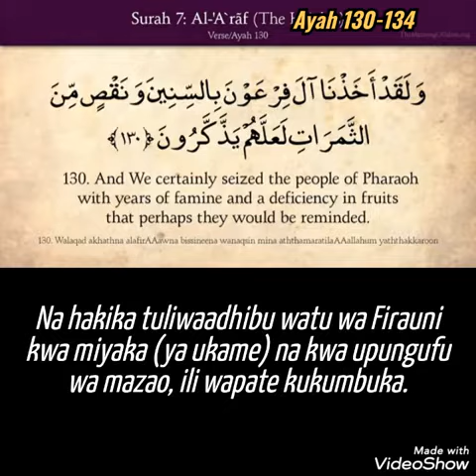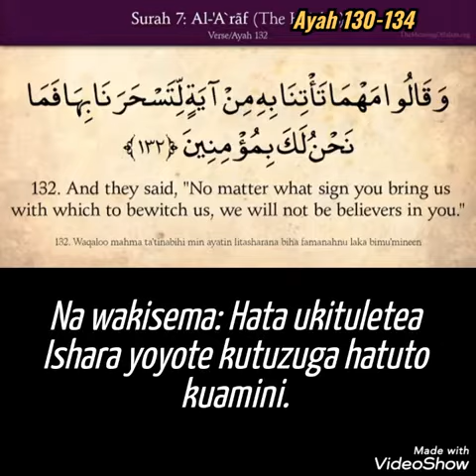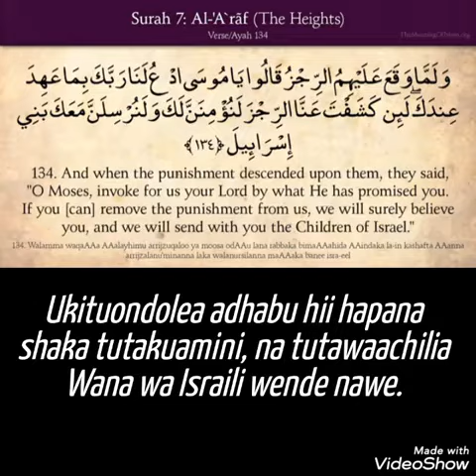Surah Al Aaraf Ayat 130-134